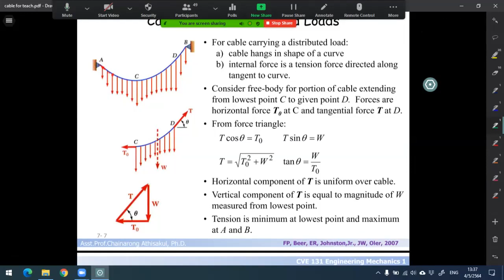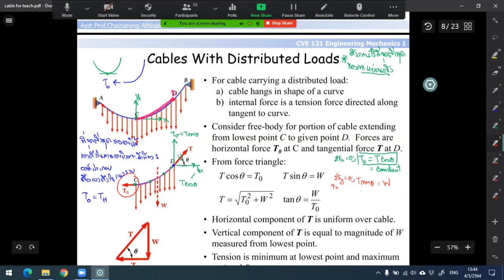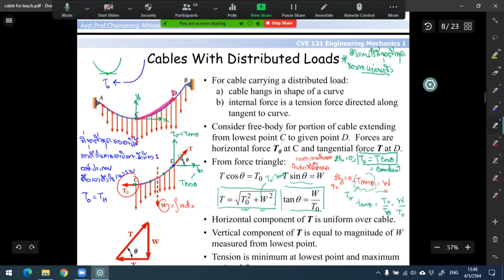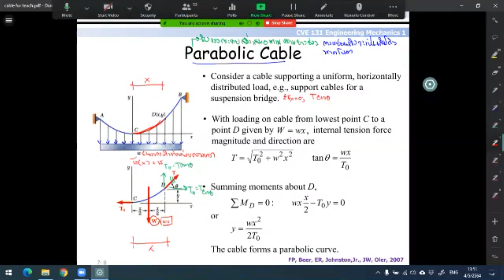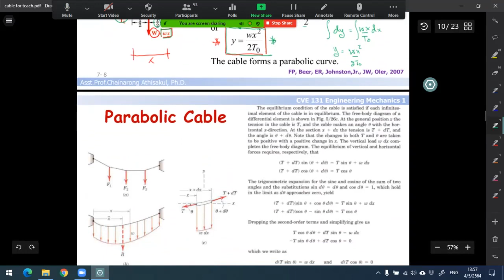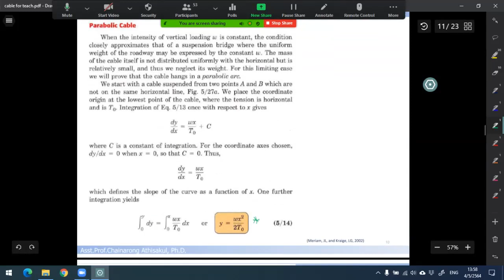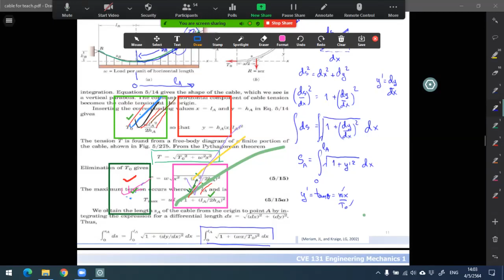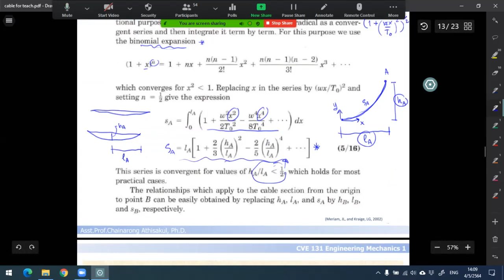cve131 63g2 4 5 64no1